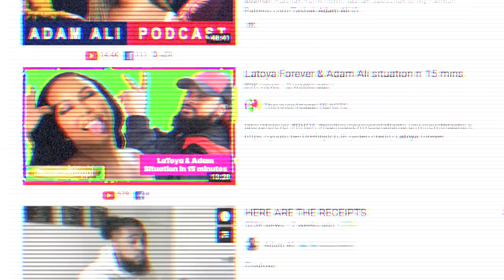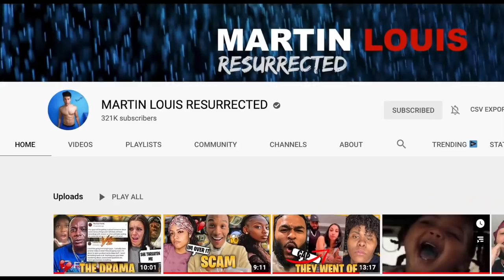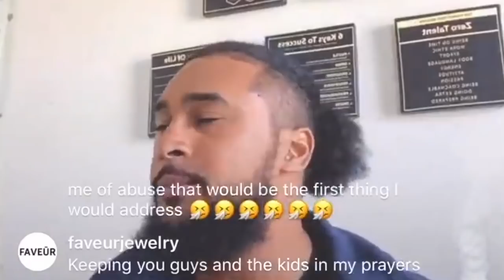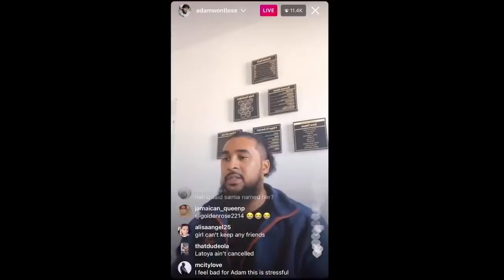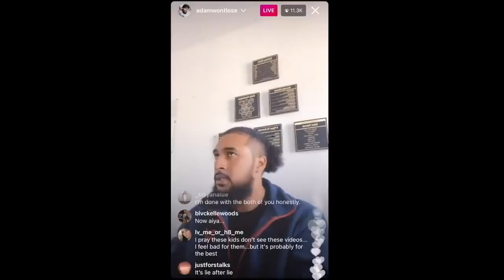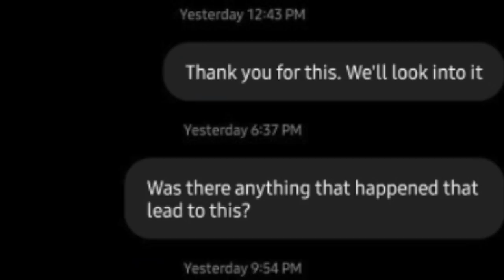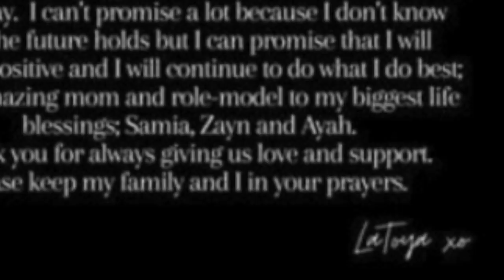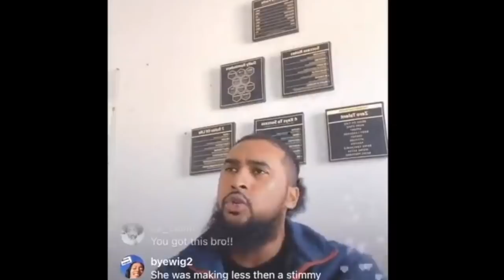The Truth About LaToya Forever and Adam Ali (EVERYTHING EXPLAINED)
The Truth About Latoya and Adam (EVERYTHING EXPLAINED)
Is This Series we are going to break everything downtown on what happen with Latoya and Adam from what we can gather on what they have posted on socialmedia.

- IN LOVE WITH SOMEONE ELSE [SPECIAL REVEAL]
LATOYA FOREVER PREGNANT WITH HER 3RD BLESSING AND LOOKING AMAZING!✨📸🔥
- WHY IS SHE IN MY VIDEO? + MANAGING STRESS | Episode 10
- Latoya Forever's New Boyfriend 👀☕️ Livestream and Shopping!
- Is LaToya Forever and Von Rhe' DATING? (OFFICIAL VIDEO)
- LATOYA ALI EXP0SED AND SLAMMED FOR SHOCKING C0L0URIST VIDEO
LaToya Forever LOVES Von Rhe’?
I Bought Her Diamonds 💎 (LaToya Forever Reaction)
Real Housewives of Atlanta Latoya Ali sings Christian music on live with new man despite Drew Sidora
OMG...THEY GOT INTO A CAR CRASH